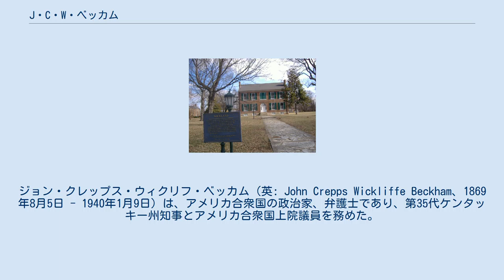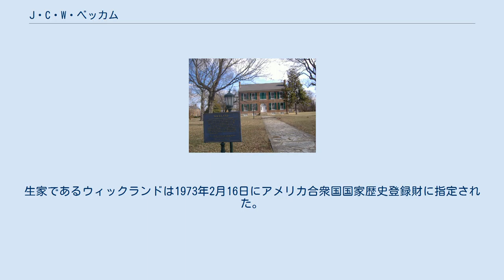J・C・W・ベッカム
ジョン・クレップス・ウィクリフ・ベッカム（英: John Crepps Wickliffe Beckham、1869年8月5日 - 1940年1月9日）は、アメリカ合衆国の政治家、弁護士であり、第35代ケンタッキー州知事とアメリカ合衆国上院議員を務めた。
アメリカ合衆国憲法修正第17条が成立して、初めて民衆の選挙で選ばれたアメリカ合衆国上院議員になった。
 ベッカムは著名な政治家一家の出身であり、1899年のケンタッキー州知事選挙では民主党の知事候補ウィリアム・ゴーベルの副知事候補に指名された。
ただし、このときのベッカムはまだ30歳に達して居らず、知事になるとすれば法定年齢に達していなかった。
選挙でゴーベルは共和党候補のウィリアム・S・テイラーに敗れたが、ケンタッキー州議会は選挙の結果について異議を提出した。
それに続いた政治的混沌の間に、ゴーベルが暗殺者によって撃たれた。
その1日後に州議会がゴーベルを当選とするために十分な数のテイラー票を無効と判断し、ゴーベルは死の床で宣誓して知事に就任した。
テイラーは民主党が多数を占めるケンタッキー州議会に選挙結果を盗まれたと主張し、知事の座を巡ってテイラーとベッカムの間で法廷闘争が続いた。
最後はベッカムが知事として認められ、テイラーは州外に逃亡した。
 ベッカムは知事を退任した後に、アメリカ合衆国上院議員に立候補した。
禁酒法を支持する姿勢故に同じ民主党議員の4票を失い、議席は共和党のウィリアム・O・ブラッドリーに持って行かれた。
その6年後、議会ではなく選挙民による選挙で上院議員の座を射止めたが、そのさらに6年後は、禁酒法支持と女性参政権不支持の故に再選を阻まれた。
その後の20年間、州内の政界では活動的な役割を続けたが、1927年の知事選や1936年の上院議員選に出たが、選挙には勝てなかった。
1940年1月9日にルイビルで死んだ。
 J・C・W・ベッカムは1869年8月5日に、ケンタッキー州ネルソン郡のバーズタウン近く、ウィックランドで生まれた。
父はウィリアム・ネザートン・ベッカム、母はジュリア・テビス（旧姓ウィクリフ）だった。
母方の祖父チャールズ・A・ウィクリフは1839年から1840年まで第14代ケンタッキー州知事を、さらにジョン・タイラー大統領の内閣で郵政長官を務めた。
叔父のロバート・C・ウィクリフはルイジアナ州知事を務めた。
 ベッカムはバーズタウンのローズランド・アカデミーで初等教育を受けた。
1881年、12歳でケンタッキー州下院の給仕になった。
後にケンタッキー州リッチモンドにあるセントラル大学（現東ケンタッキー大学）に入学したが、未亡人になった母を支えるために17歳で退学するしかなかった。
その2年後バーズタウン公立学校の主任となり、1888年から1893年まで務めた。
この頃にケンタッキー大学で法律を勉強し、1889年には法学の学位を得た。
法廷弁護士にも認められ、1893年にバーズタウンで法律実務を始めた。
ネルソン郡の民主党青年会の会長も務めた。
 ベッカムの政歴は、ケンタッキー州下院議員に無投票で選ばれた1894年に始まった。
連続4期を務め、下院議員としては最後の年である1898年には下院議長となった。
1900年から1920年まで毎年、民主党全国大会の代議員にも選ばれた。
 民主党のウィリアム・ゴーベルが、1899年ケンタッキー州知事選挙で、ベッカムを自分の副知事候補に選んだ。
ゴーベルは、副知事候補に選ぶ者は出身郡の票を自分に持ってきてくれることを期待したが、ベッカムが生まれたネルソン郡は既にライバル候補に肩入れしており、そのためにベッカムを選ぶことを躊躇した。
しかし、ゴーベルの友人達が、ベッカムはゴーベルの抱く改良政策に忠実になるが、ゴーベルが副知事候補として検討している他の2人は「彼に対抗する上院委員会に付くことになる」と請け合った。
このときベッカムはまだ30歳になっておらず、この選別された時点では知事としての最少年齢に達していなかった。
 ゴーベルは接戦となった選挙で共和党候補のウィリアム・S・テイラーに敗れた。
1900年1月2日に州議会の会期が始まったとき、即座に選挙結果に異議申し立てが出された。
議会の両院ともに民主党が支配しており、選挙結果が逆転されるのは確実に思われた。
190...